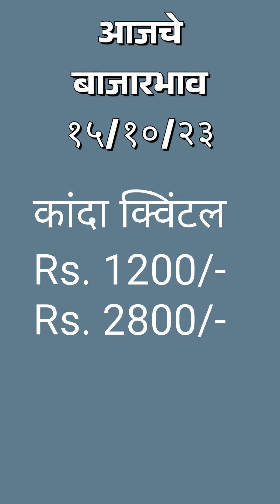१५/१०/२०२३ बाजारभाव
१५/१०/२०२३ बाजारभाव

शेती बाजारभाव